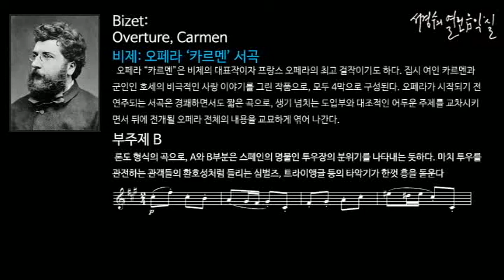Bizet: Overture, Carmen 부주제 B_‘서경수의 열린 음악실’